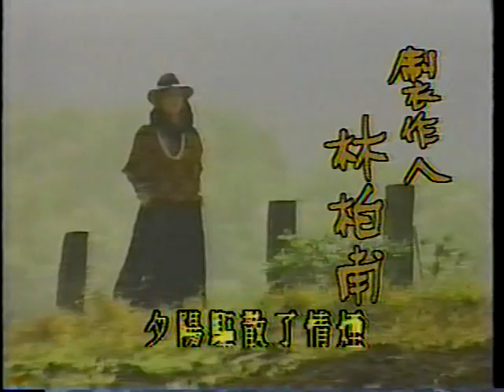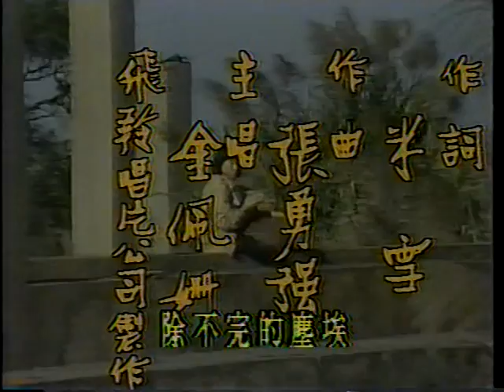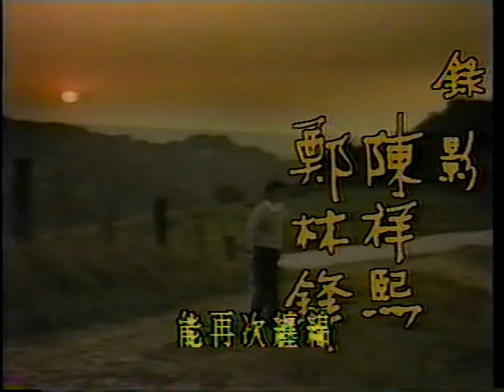1985 中視 夕陽山外山 張佩華 宋岡陵 張晨光 李欣 馬之秦 趙學煌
1985 中視 夕陽山外山 張佩華 宋岡陵 張晨光 李欣 馬之秦 趙學煌
片頭加上國語片段﹐請支持國語正版!